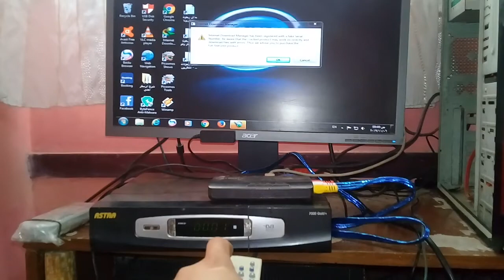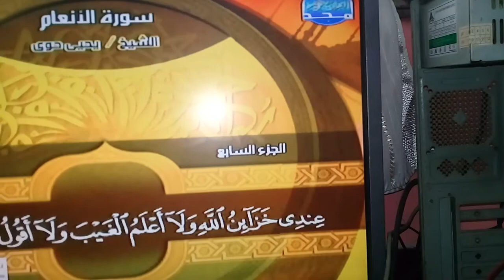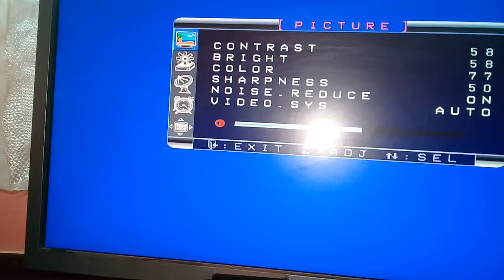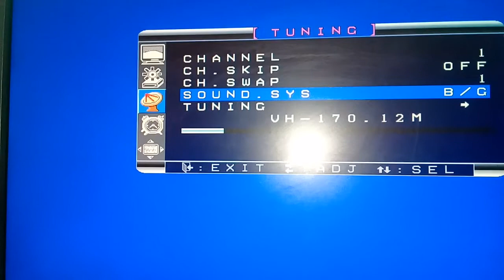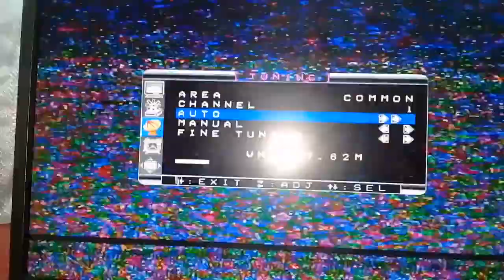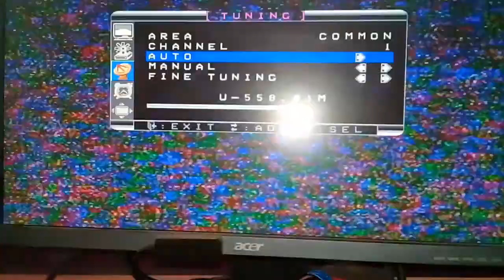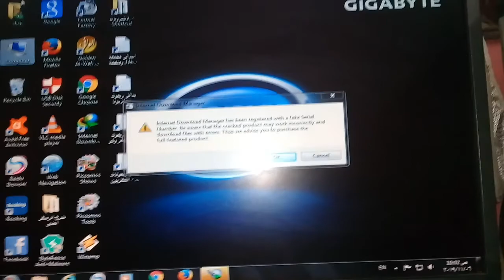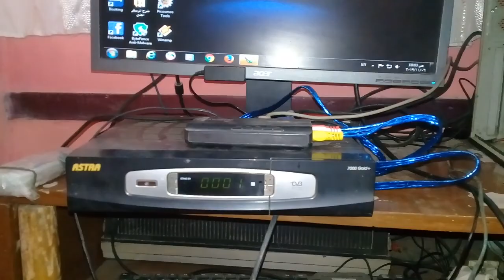تركيب شاشة الكومبيوتر على الرسيفر الجزء الثانى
التى فى بوكس يجعلك تشغل ال تفى والكومبيوتر والرسيفر والاتاري والفيديو والسى دى على شاشه الكومبيوتر
طريقة تركيب شاشة الكومبيوتر على الرسيفر
مشاهده التلفزيون الارضى
لعب الاتارى على شاشة الكومبيوتر
تركيب ال سى دى على شاشة الكومبيوتر
التى فى بوكس يجعللك تشاهد التى فى والكومبيوتر  والرسيفر والاتارى والفيديو والسى دى على شاشة الكومبيوتر معا
كيفية تركيب شاشة كومبيوتر على الرسيفر
طريقة تحويل شاشة الكمبيوتر الى تلفزيون - تشغيل الرسيفر على شاشه الكمبيوتر بجوده FULL HD